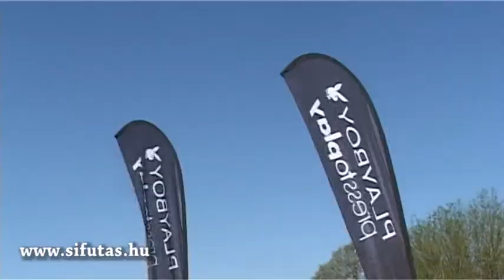Nordic Walking Budakeszin